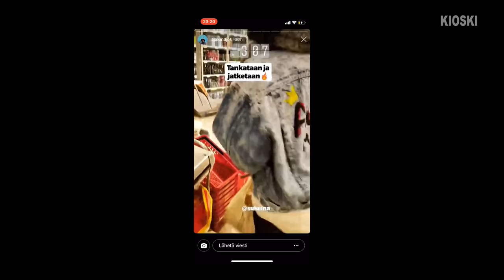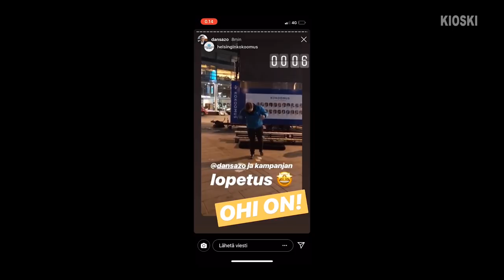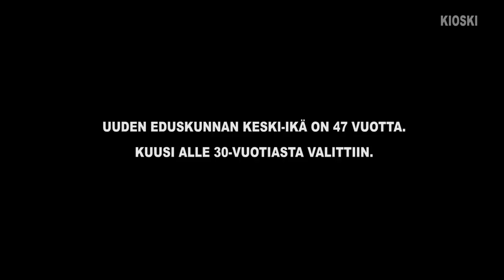"Mä oon jo voittaja" - EHDOLLA osa 4/4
Vaalien tulos on pian selvillä. Pääseekö Ajak, Kasper tai Daniel eduskuntaan?

EHDOLLA -sarjassa seuraan kolmen nuoren eduskuntavaaliehdokkaan matkaa kohti kevään eduskuntavaaleja.

Kasper Kivistö, Ajak Majok ja Daniel Sazonov ovat nuoria eduskuntavaaliehdokkaita, joilla kaikilla kolmella on erilaiset taustat ja lähtökohdat ehdokkuuteen. Majok tulee täysin politiikan ulkopuolelta, eikä ole koskaan aikaisemmin edes äänestänyt eduskuntavaaleissa. Liikenneopettaja Kivistön tausta on transaktivimissa ja erilaisessa järjestötyössä. Sazonov on puolestaan ministerin erityisavustajana ja Kokoomusnuorten entisenä puheenjohtajana elänyt ja hengittänyt jo vuosia politiikan ytimessä.

Sarjan voi nähdä kokonaisuudessaan myös Yle Areenassa.